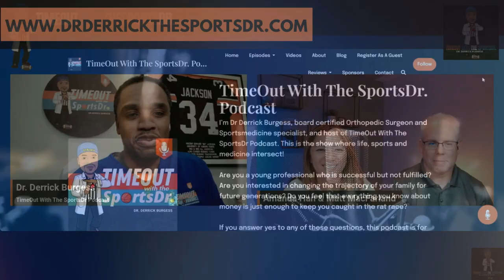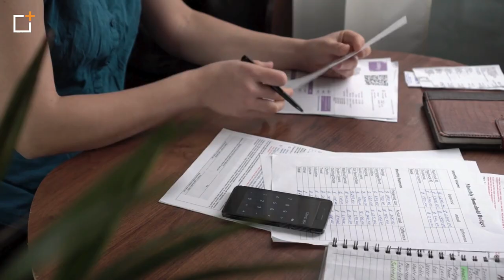Embracing the Power of Resilience with Dr. Derrick Burgess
Starting something new is exciting and full of possibilities, but keeping up the momentum and pushing forward when things get tough requires resilience. We may have all the hopes in the world in taking a step forward toward our goals but when things are difficult enough to handle, many of us may find quitting the easier option. However, quitting often means giving up on your dreams and embracing a life of regrets.

Hence, we must realize that every challenge we face presents an opportunity for personal and professional growth. Whether it's learning from mistakes, adapting to new circumstances, or developing coping mechanisms, resilience enables us to emerge from difficult situations stronger and more resilient than before. As we continue to journey through life, let us embrace resilience as a guiding force, empowering us to overcome adversity, pursue our goals, and thrive in the face of challenges.

In this solo episode, I will share with you the importance of resilience in navigating the complexities of life, particularly drawing from my experiences in youth sports and medical training. In my journey, resilience played a crucial role in overcoming obstacles in my medical career. From the disappointment of not matching into my desired residency program to the demanding rigors of surgical training, I leaned on my resilience to persevere in the face of adversity. Tune in to learn how you can harness the power of resilience to overcome challenges in your life.

“Once we start, we don't quit.”– Dr. Derrick Burgess

Topics Covered:
(00:01:18) What is resiliency?
(00:03:00) The “No Quit” Rule
(00:05:06) How did Dr. Burgess become resilient?
(00:07:19) Advertisement: Are you prepared for life's unexpected challenges? Dr. Stephanie Pearson and her team of skilled advisors at Pearson Ravitz are here to help you guard your most valuable asset. Go to to make sure you are protected today.
(00:08:10) The difficulty of figuring out the next step
(00:09:19) How sports create resilience, teamwork, and grit
(00:10:52) Growth from struggles

Key Takeaways:

“Resilience is the capacity to withstand or recover quickly from difficulties, and toughness.” – Dr. Derrick Burgess

“In real-life situations when one person quits, it hurts and affects the team.”– Dr. Derrick Burgess

“Resiliency is something that has to be taught maybe through activities, your ability to overcome situations as you learn and grow.”– Dr. Derrick Burgess

“Sports teaches us that things are not gonna always be perfect.”– Dr. Derrick Burgess

“We need to be able to go through some struggles to grow. We need to be pushed sometimes to see what we have inside of us.” – Dr. Derrick Burgess

This episode of TimeOut with the SportsDr. is produced by Podcast VAs Philippines - the team that helps podcasters effectively launch and manage their podcasts, so we don't have to. Record, share, and repeat! Podcast VAs PH gives me back my time so I can focus on the core functions of my business. Need expert help with your podcast?